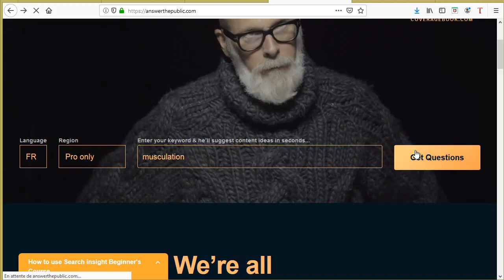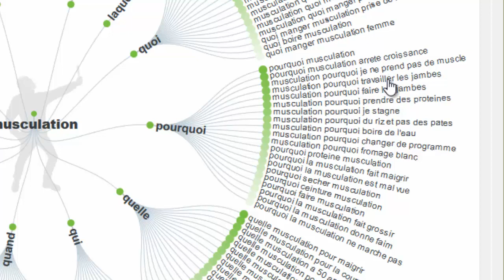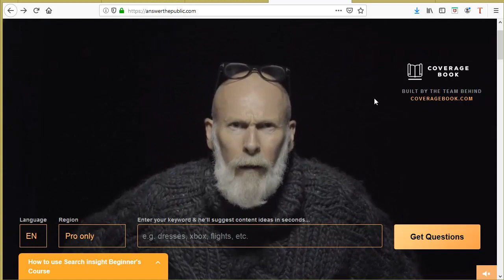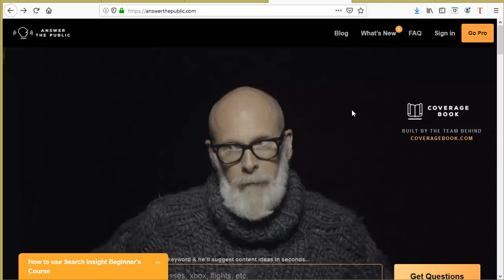BLOG : TROUVER LES MEILLEURS MOTS-CLÉS GRATUITS (SANS ADWORDS)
Trouvez des mots-clés populaires Gratuitement SANS Google Adwords !

En plus il correspondent aux questions les plus posées sur Bing et Google dans votre thématique !

Donc parfait pour savoir quel nouvel article de blog ou vidéo créer qu'il fonctionne et soit bien référencé sur Google ou Youtube !

Mot-clés:
mot-clé, trouver des mots-clés, site mots-clés, mot-clés gratuits,
mot-clés adwords, mots-clés, questions les plus posées, google adwords, blog, blog, blogging, meilleurs mots-clés